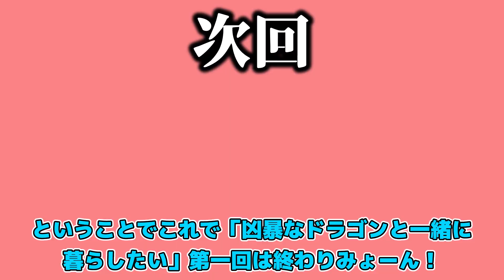ドラゴン強すぎる件。【マインクラフト・ゆっくり実況】【凶暴なドラゴンと一緒に暮らしたい Part1】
魔王魂
ポケットサウンド
OtoLogic